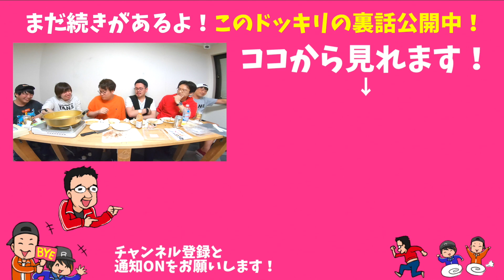ドッキリ？会社にマジで謎の箱が届きました。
三田屋総本家さんの詳細・購入はこちら！

◆マックスむらい毎日tiktokチャレンジ中！
ここからダウンロードして見てね！！！

◆毎週月曜ニコ生やってます！会員限定オフ会も開催！

◆ドッキリリクエスト受付中！

◆ポーカーポーカー 好評配信中！